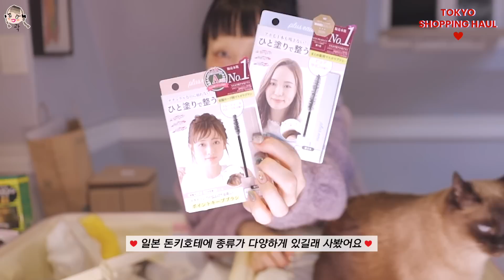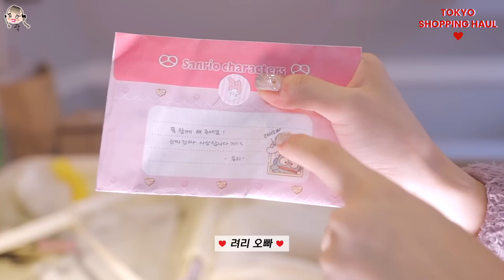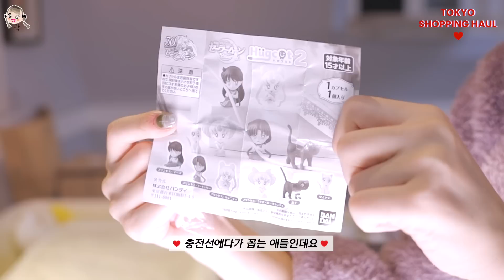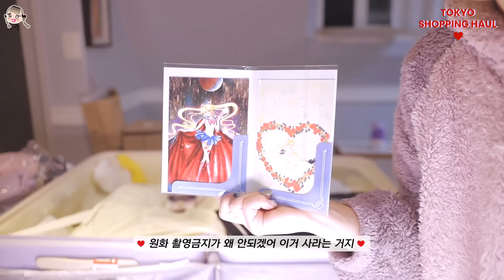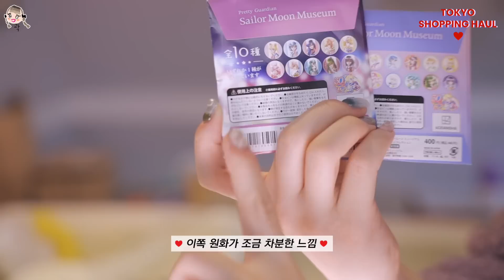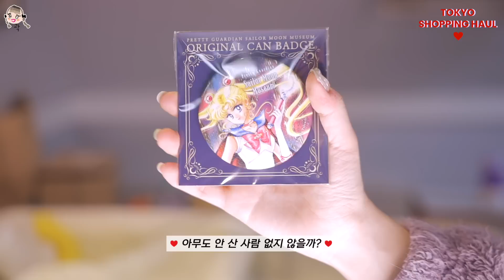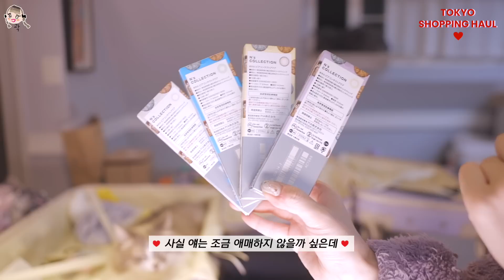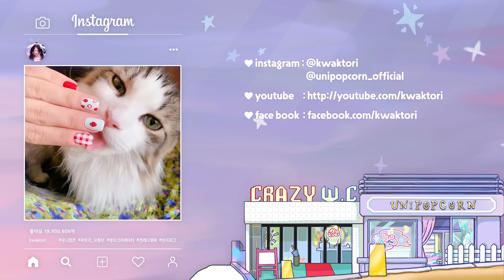미국 짐싸기 인 척 하는 대환장 TMI 도쿄 캐리어 하울😇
담주부턴 미국여행..😇🔥

01:15 다이칸야마 주니문 - CHOCOMERO 브라이스 옷
01:27 시부야 메가돈키 - 마이멜로디 스타킹
01:41 시부야 메가돈키 - 시나모롤 수면레깅스
02:12 시부야 메가돈키 - 시나모롤 수면 반바지 & 헤어밴드
02:38 시부야 메가돈키 - 고양이 물 돌
02:55 시부야 메가돈키 - 지지 핸드타올
03:18 시부야 메가돈키 - 시나모롤 압박스타킹 & 쿠로미 압박스타킹
03:43 시부야 메가돈키 - 캬베진 & 샤론파스
04:21 휴먼메이드 - 양말
04:39 유니팝콘 - maxi ribbon hair pin
04:45 시부야 메가돈키 - 샤론파스
04:48 시부야 메가돈키 - 헤어 마스카라
05:05 시부야 메가돈키 - 컬러 마스카라
05:15 시부야 메가돈키 - 젤라이너
05:16 시부야 메가돈키 - 립밤
05:33 시부야 메가돈키 - 헤어 마스카라
05:42 시부야 메가돈키 - 메타몽 헤어핀
05:52 에쉬레 베이커리 - 잼 2종
06:38 도쿄 미드타운 하시쵸 - 젓가락
06:52 시부야 메가돈키 - 오타이산
07:43 신주쿠 가챠가챠노모리 - 가챠퐁
09:02 롯폰기 뮤지엄 - 세일러문 전시회 굿즈
19:35 시부야 메가돈키 - 렌즈
- 21:35 CHOUCHOU
- 21:58 N’s COLLECTION
- 22:20 Bambi Series
22:47 시부야 메가돈키 - 시나모롤 잠옷
23:19 신주쿠 샤넬 - 선글라스